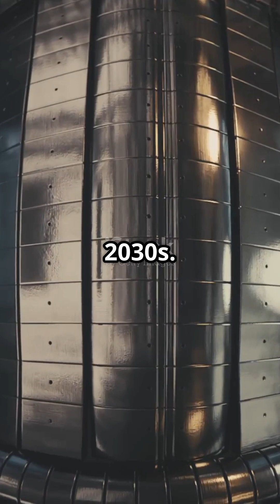Japan's JT-60SA: The World's Largest Superconducting Fusion Reactor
Dive into the fascinating world of fusion energy with our video on Japan's JT-60SA, the world's largest superconducting fusion reactor! Explore the groundbreaking technology behind this state-of-the-art facility and learn how it aims to revolutionize energy production and tackle climate change. Discover the intricate designs, advanced superconducting materials, and the ambitious goals set by scientists to harness the power of the sun right here on Earth. Join us as we unravel the future of clean energy, showcasing stunning stock footage and expert insights.

1. Japan Fusion Energy Research
2. Superconducting Reactor Technology Advancements
3. JT60SA Fusion Experiment Success
4. Nuclear Fusion Reactor Development
5. Japanese Energy Innovation Breakthrough
6. Fusion Power Generation Advancements
7. JT60SA Superconducting Magnet Technology
8. Japan Fusion Energy Future Plans

OUTLINE:

00:00:00 Introducing JT-60SA
00:02:03 A Stepping Stone to Fusion Power
00:04:07 Superconducting Magnets
00:04:44 A Global Effort for a Sustainable Future
00:05:27 Milestones on the Path to Fusion Energy
00:07:33 The Challenges of Recreating the Sun
00:08:04 A Beacon of Hope for a Clean Energy Future